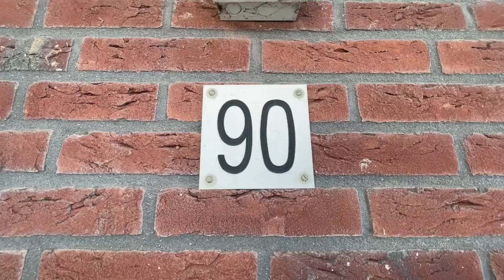Te huur / For rent: appartement Hardenbroek 90, 3452 NJ Vleuten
Gemeubileerd en comfortabel 3-kamer appartement in Vleuterweide te huur aangeboden. Dit appartement heeft 2 (slaap) kamers en ligt op loopafstand van winkelcentrum Vleuterweide. Diverse uitvalswegen zijn eenvoudig te bereiken, evenals openbaar vervoer voorzieningen